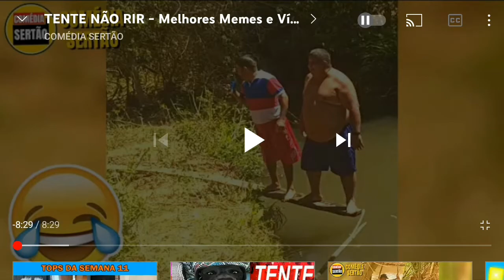Eu quando to sei coteudo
Se escreva no canal do @marctmthmkft9156